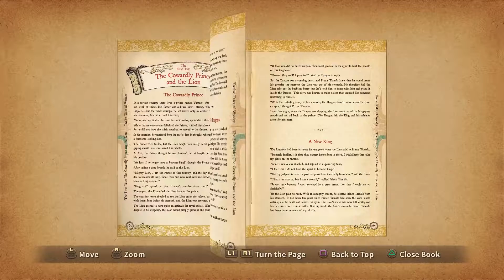Side Quest Hero | Ni no Kuni | Wrath of the White Witch | Part 7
Part 7 of the Ni no Kuni: Wrath of the White Witch play through.
So sorry for the button spam! I tried to cut out as much as I could but I thought it wouldn't be a very good video doing so many side quests...